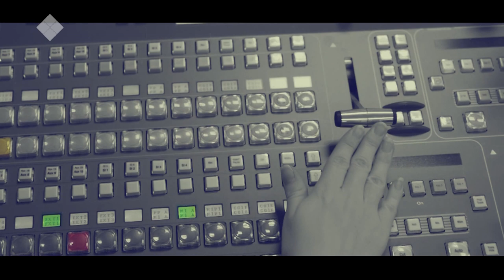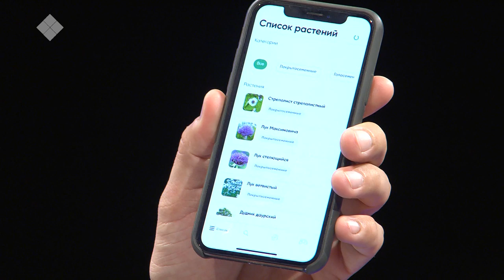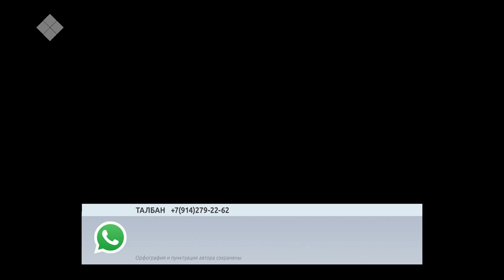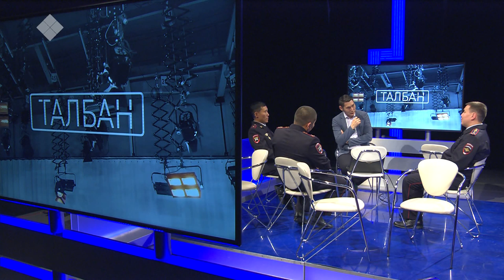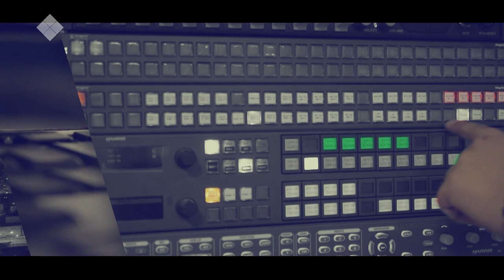«Талбан» биэриигэ: суол-иис ирдэбилигэр киирбит уларыйыылар тустарынан(25.11.19)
Суолга, тырааныспары хааччыйыыга, суол бэлиэлэригэр туох уларыйыылар киирдилэр? Сыл ахсын өрүс сабылларыгар кэлии — барыы айдаана буолар. Ким итини хонтруолуохтааҕый? Соторутааҕыта көҥүлэ суох мууһунан өрүһү туораары, ГИБДД инспекторын түннэри көппүт киһи миэрэҕэ тардыллынна дуо?

Бу туһунан СӨ Суолга куттал куттал суох буолуутун хааччыйар судаарыстыбаннай инспекция инспиэктэрдэрин кытта сэһэргэһиини сиһилии «Талбан» биэриигэ көрүҥ.